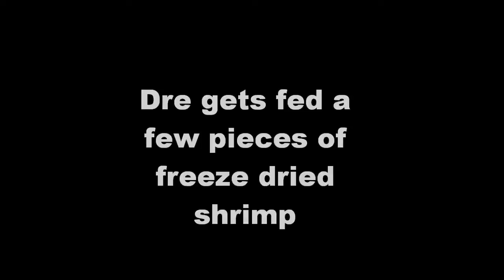Turtle & Tiger Oscar & Convict Cichlid Aquariums' Updates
A quick update on the Tiger Oscar "Dre", the Turtles " Soap & Price", and the new Convict Cichlid Tank. All rights to the audio and song " Ladies and Gentleman" by Saliva go to WMA